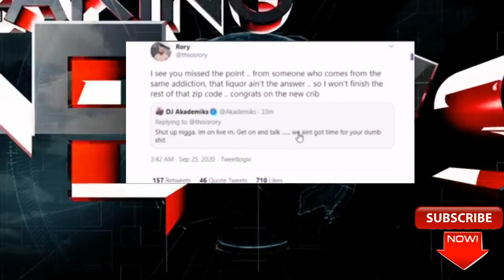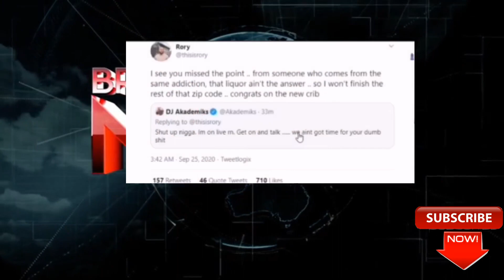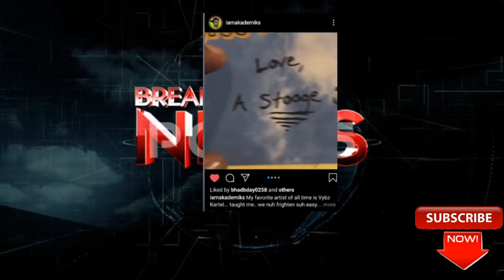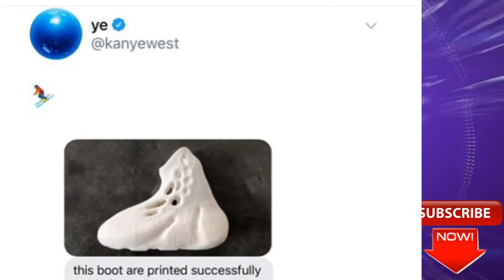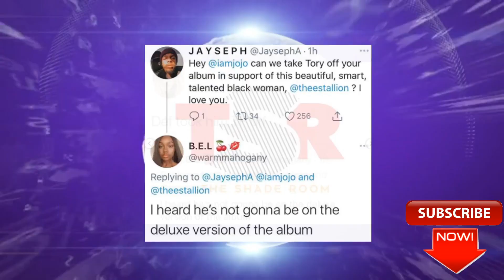Rick Ross Reacts to Tory Lanez to Promote His Products, Akademiks Slams Rory of Joe Budden Podcast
Tory Lanez denies that he shot Megan Thee Stallion on his new album Daystar, but he's saying that Kelsey, Megan's best friend who was in the car with them, also isn't responsible for firing the.

After Megan's go-to producer Lil Ju Made Da Beat chimed in on the new Tory album, stating that the from Tory's matched those found in Megan's foot, a fan spread a rumor that the Houston rapper's best friend might have been the one to fire sh0ts. According to Tory, that's not true.
Over the last few months, DJ Akademiks has gotten into spats with a multitude of artists and media personalities. From Meek Mill to Freddie Gibbs, Akademiks has had some very strong words for his adversaries. These sentiments are mostly shared on Twitch and his Twitter account, which leads to plenty of engagement and entertainment for his fans, who eat it up.

These past few weeks, Rory and Mal from "The Joe Budden Podcast" have been his latest targets. Akademiks didn't like how the co-hosts were talking about him, which eventually led to some late-night rants on his Twitch page. Last night, Akademiks took his beef with Rory to Twitter as he unleashed some harsh words upon the co-host. Rory eventually replied to Akademiks although the tweet got deleted once Ak quote tweeted him.

Akademiks fans immediately pointed out that his argument about the Roc-Nation brunch was invalid as it's simply good etiquette to ask the host if you could propose at their event. Regardless, Ak wanted to take his shots at Rory and that's exactly what he did.

As of right now, "The Joe Budden Podcast"